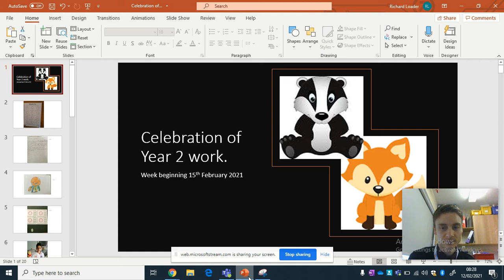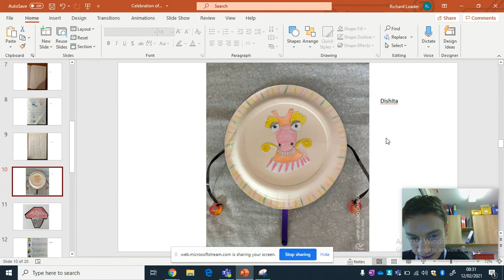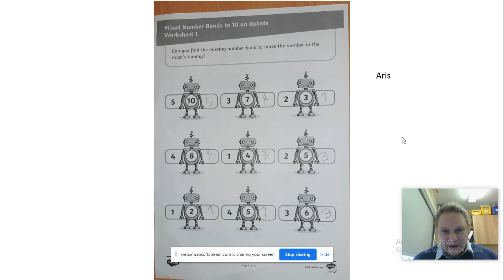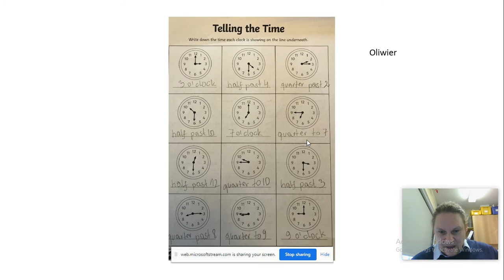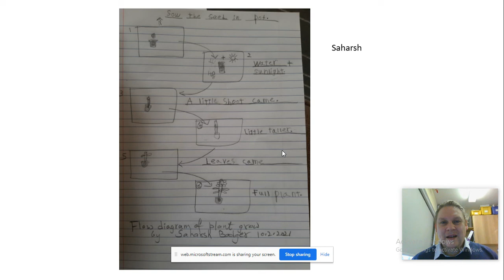Celebration of work 1